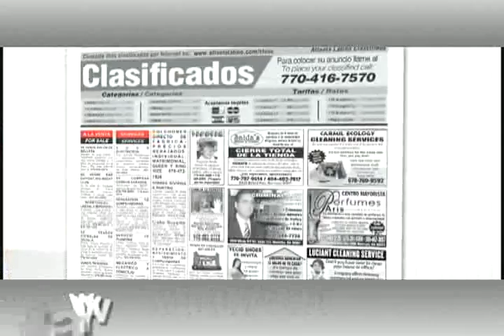Atlanta Latino en Tu Tele, 7/4/09 en Telemundo 47 Parte 3